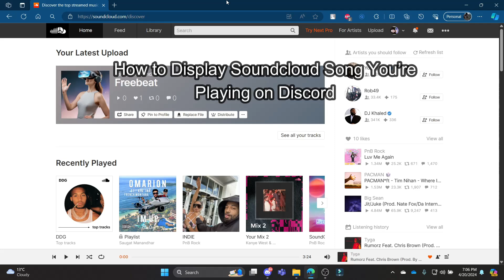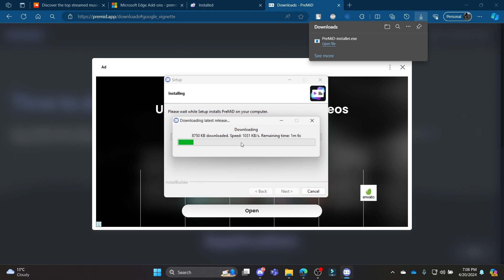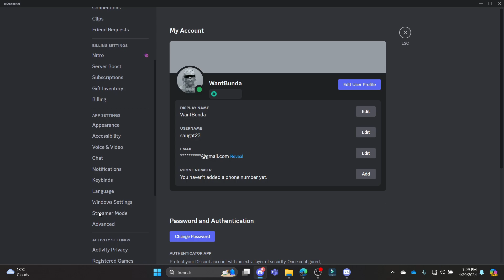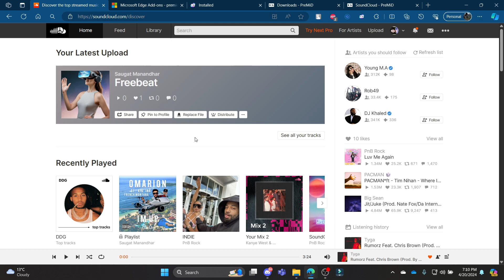How to Display SoundCloud Song You’re Playing on Discord (2024) | SoundCloud Tutorial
Discover how to share the SoundCloud song you're currently playing directly on your Discord status. This quick tutorial will walk you through setting up Discord to automatically display your SoundCloud tracks to friends.